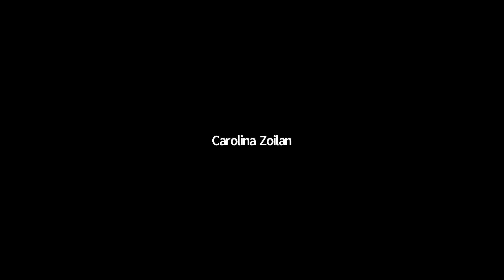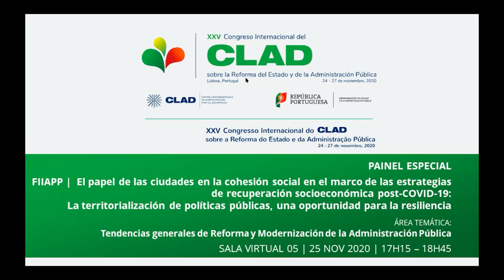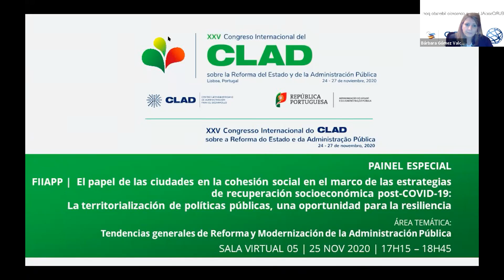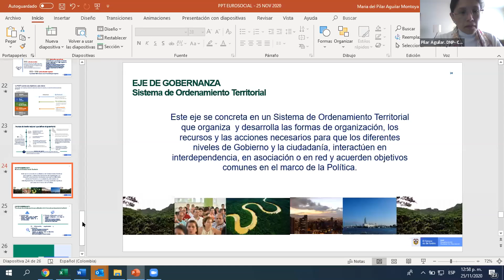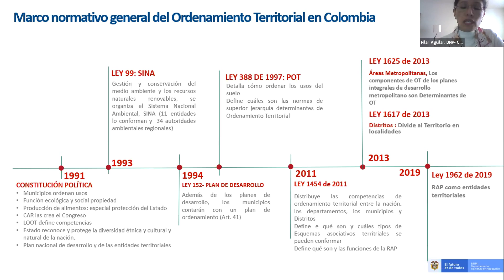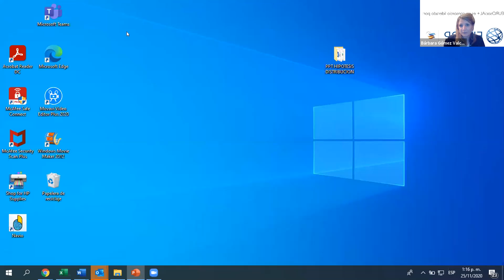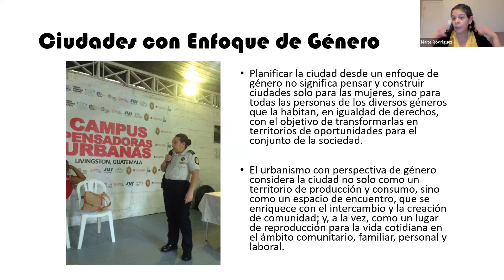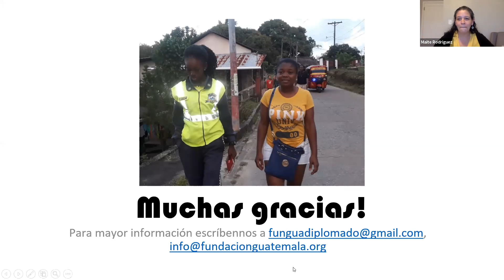Panel 018 - XXV Congreso CLAD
Presentación Especial - FIIAPP: El papel de las ciudades en la cohesión social en el marco de las estrategias de recuperación socioeconómica post-COVID-19: la territorialización de políticas públicas, una oportunidad para la resiliencia
Anna Terrón Cusí
Directora General. Fundación Internacional y para Iberoamérica de Administración y Políticas Públicas (FIIAPP). España
Bárbara Gómez Valcárcel
Técnica de Gobernanza. Programa EUROsociAL. Fundación Internacional y para Iberoamérica de Administración y Políticas (FIIAPP). España
Agustí Fernández Losada
. Fundación Internacional y para Iberoamérica de Administración y Políticas Públicas (FIAPP). España
Hernán González
. Costa Rica
Maite Rodríguez
. Guatemala

25 de noviembre de 2020